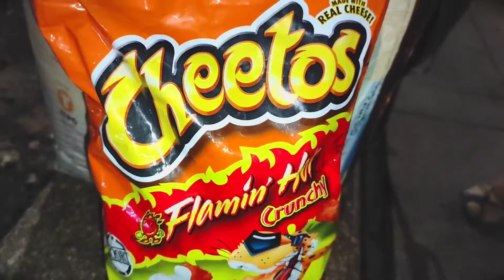TRIED INTERNATIONAL FLAVOR OF CHEETOS - PART 1 | CHEETOS FLAMIN HOT 🥵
TRIED INTERNATIONAL FLAVOR OF CHEETOS - PART 1 | CHEETOS FLAMIN HOT 🥵 ‎@Vinod Arora : A Foodie Guy